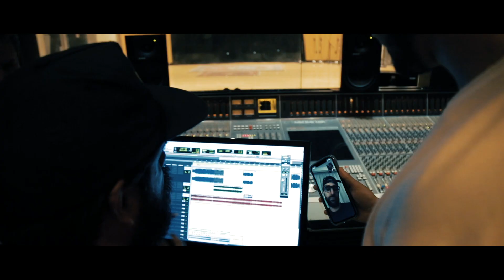Los Claxons - Maldita Felicidad Remix feat. Typow, DAAZ, Mando, Urbøi (Video Oficial)